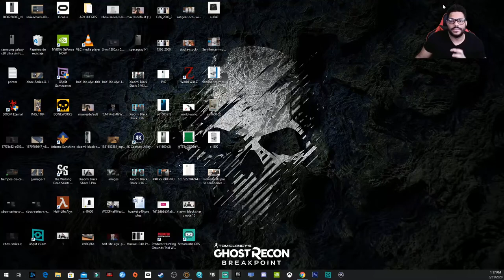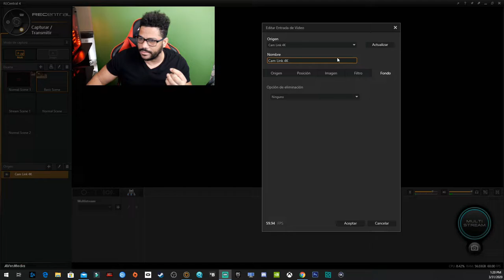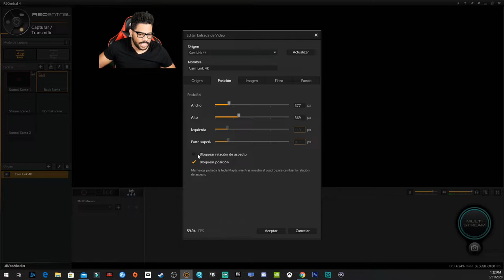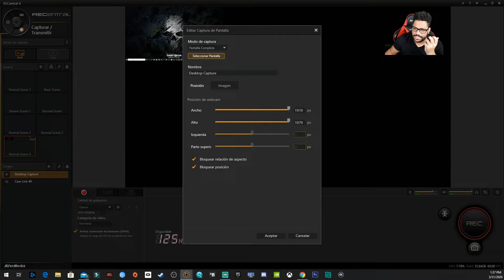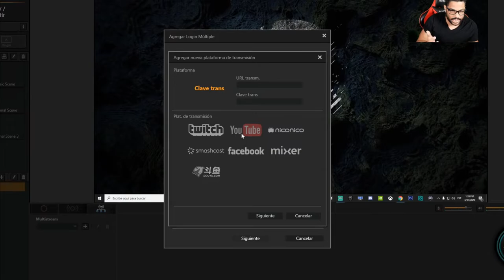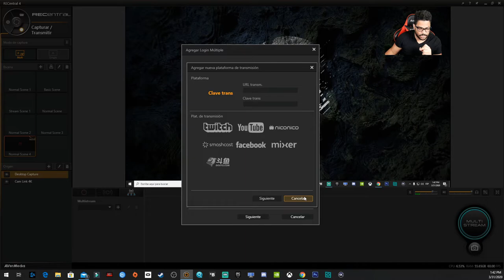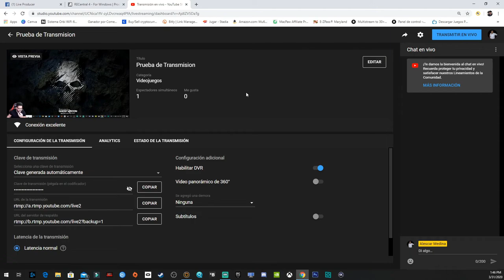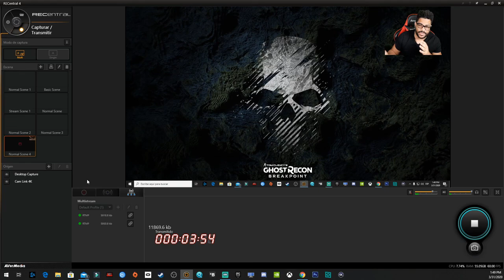Como Transmitir En Varias PLATAFORMAS Youtube, Twitch Y Pagina de facebook 100% Gratis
Transmite a Varias Plataformas 100% Gratis sin Marcas de agua. Pagina de Facebook, Youtube y Twitch
Nota: Importante Olvide Mencionar en el video que necesitasTener un producto de AVERMedia Puedes ser Una WebCam o una Capturadora en mi caso tengo una Live Streamer CAM 313 pero si te fijas en el tutorial nunca uso la camara de Avermedia Por eso no lo mencione en el tutorial,,si quieres intentarlo aqui esta el LInk de descarga sin publicidad